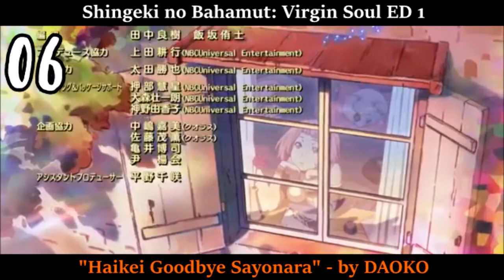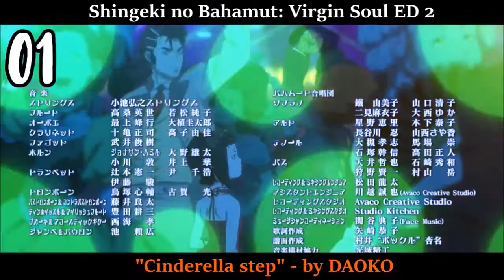My Top Shingeki no Bahamut Opening & Ending Songs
This is my top about shingeki bahamut opening & ending songs.

Anime Song List:
-Shingeki no Bahamut: Genesis OP 1 "EXiSTENCE" - by SiM
-Shingeki no Bahamut: Genesis ED 1 "Promised Land" - by Risa Shimizu
-Shingeki no Bahamut: Virgin Soul OP 1 "LET iT END" - by SiM
-Shingeki no Bahamut: Virgin Soul OP 2 "Walk This Way" - by THE BEAT GARDEN
-Shingeki no Bahamut: Virgin Soul ED 1 "Haikei Goodbye Sayonara" - by DAOKO
-Shingeki no Bahamut: Virgin Soul ED 2 "Cinderella Step" - by DAOKO